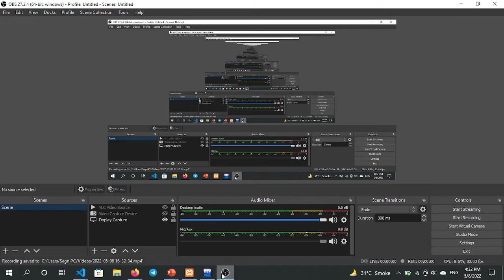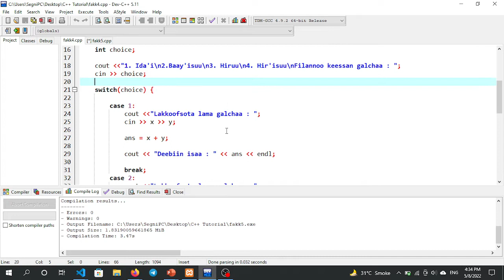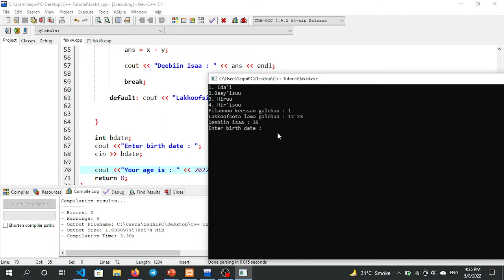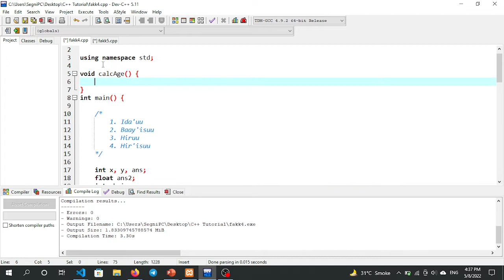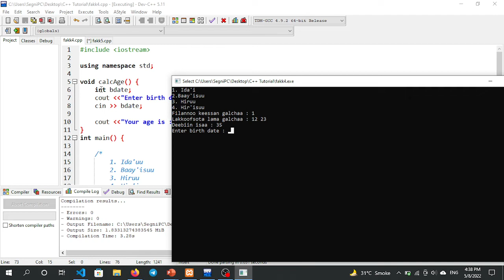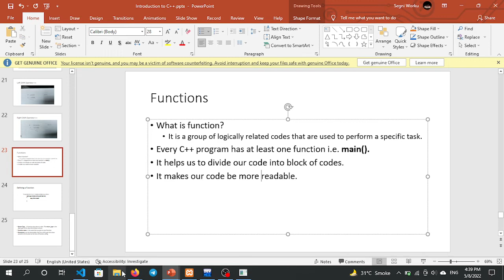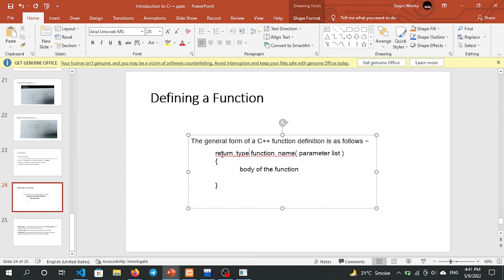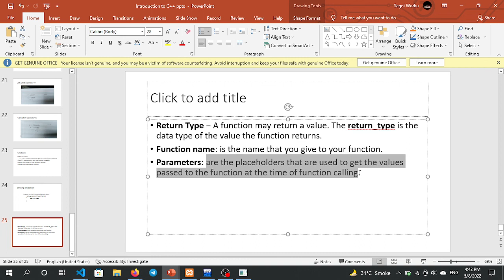Functions in C++ || Afan Oromo || Kutaa 11ffaa